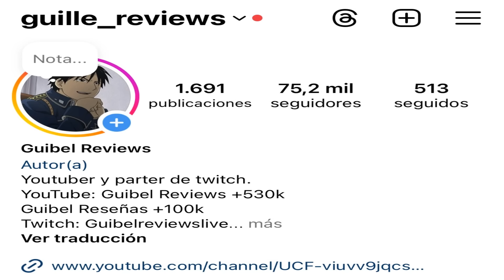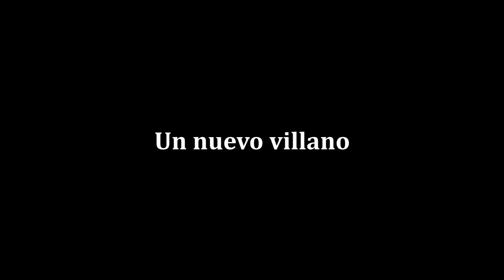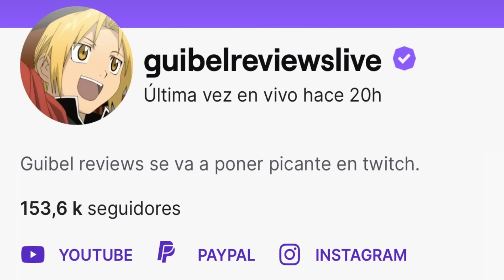NO SE TERMINA BOKU NO HERO